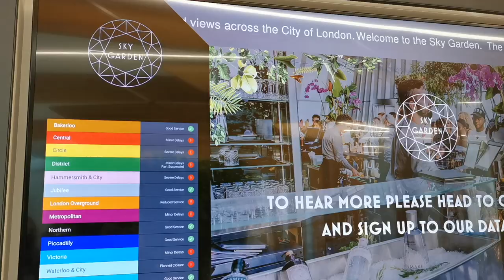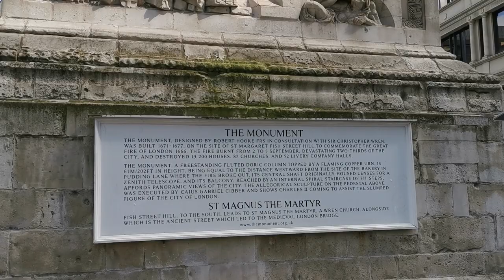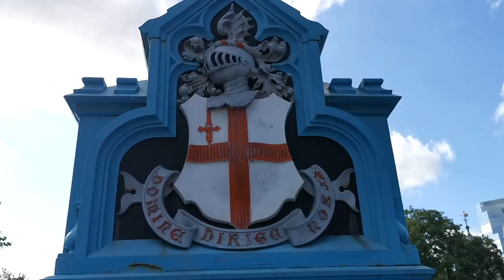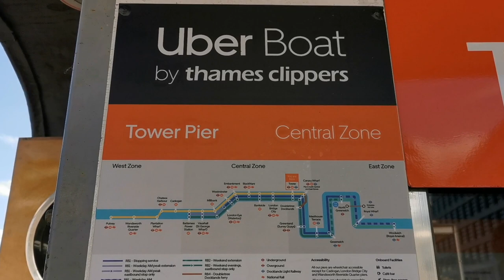Experience the Best Views in London for FREE | Sky Garden and Tower Bridge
Enjoy a panoramic view of London City Centre from level 35 at Sky Garden. The best part is that the entrance is free! Just pre-book online on the website. Weather was fantastic and view spectacular. Would highly recommend if you visit London! (Video taken in August 2021)

Timestamps:
0:00 Darwin Brasserie Sky Garden, 20 Fenchurch Street (The Walkie Talkie Building)
1:46 Tower Bridge

Subcount: 415